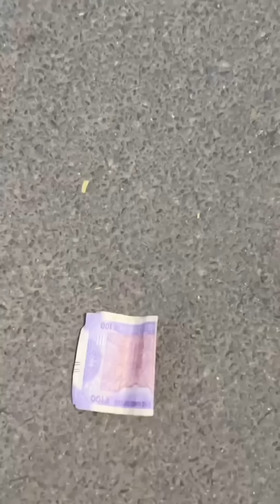Parul and Veer Indori Funny Video 🤣| The June Paul Comedy |Vipin Indori And Vishal Funny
Parul And Veer Indori Funny Video The June Paul Comedy | Abraz Khan Mani Meraj | Oye Indori ,